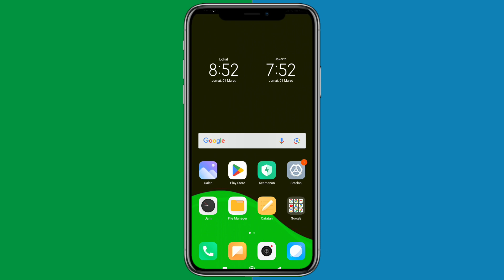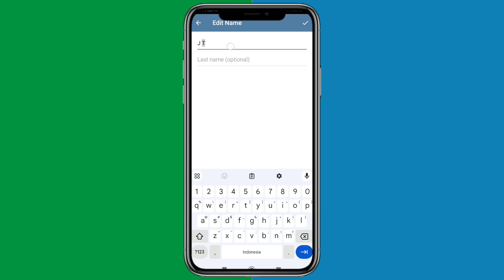Cara Mengganti Nama di Telegram | Tutorial Cara Mudah Ganti Nama di Telegram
Tutorial cara mudah mengganti nama di aplikasi telegram. Tonton videonya sampai selesai supaya sobatku lebih paham!!!